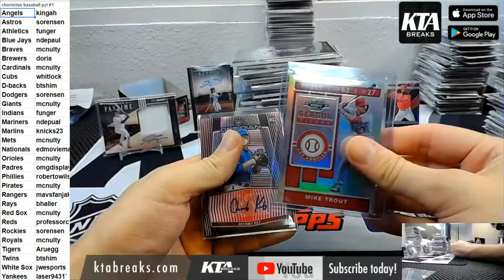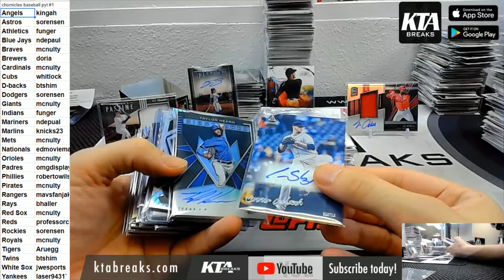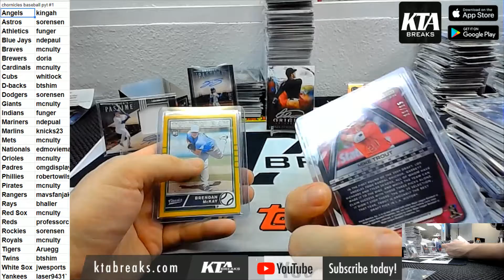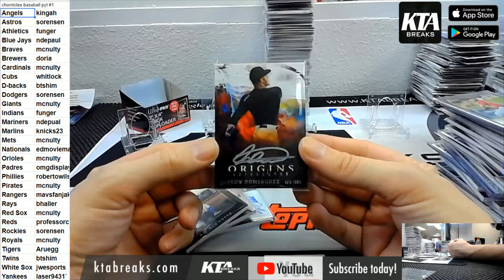HIT RECAP - 2020 PANINI CHRONICLES BASEBALL 16 HOBBY BOX CASE BREAK PICK YOUR TEAM #21